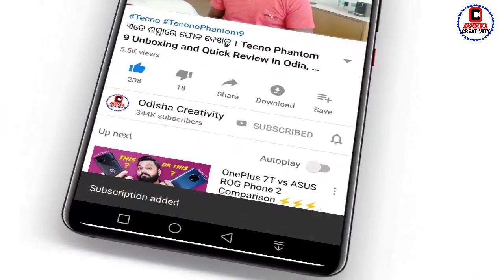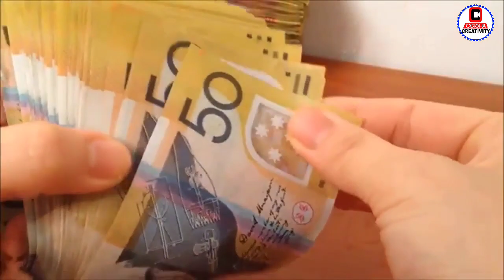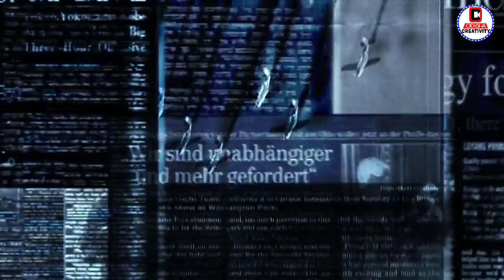ଚାଷୀ ଙ୍କୁ ମିଳିବ ଟଙ୍କା ସିଧା ବ୍ୟାଙ୍କ ଖାତାରେ | Odisha Farmer New Scheme 2022 | Odisha Creativity